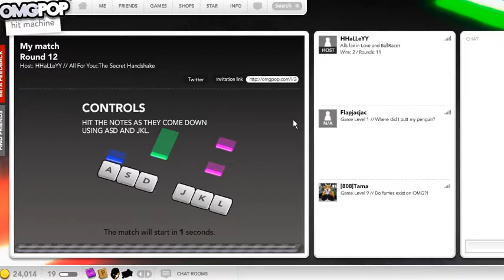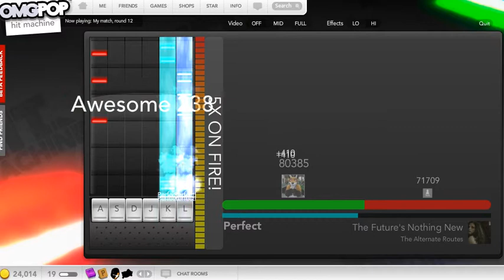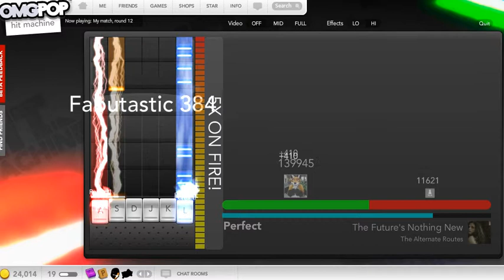OMGPOP Hit Machine - The Alternate Routes "The Future's Nothing New" Medium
Perfect Medium
184380

I was testing out an option for recording. Checking to see if I get smoother frame rate using this option.